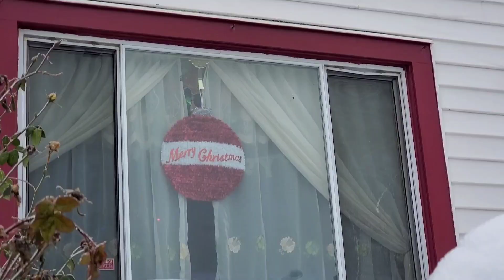Merry Christmas to all.